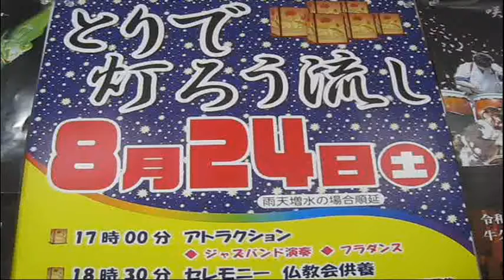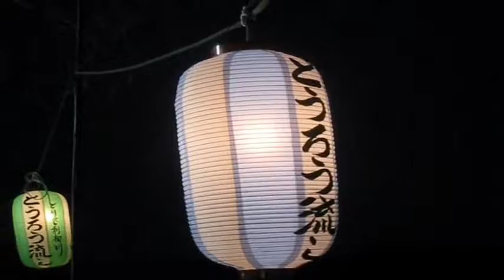とりで灯ろう流し2019年２，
8月24日、取手市利根川で、とりで灯ろう流しがおこなわれました。